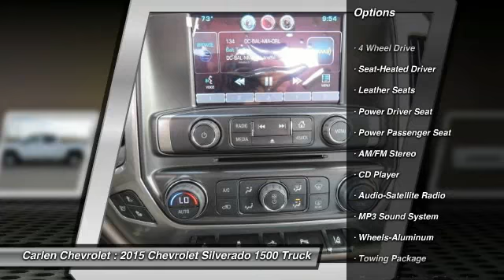2015 Chevrolet Silverado 1500 Cookeville TN 5317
2015 Chevrolet Silverado 1500 LTZ

Carlen Chevrolet
330 West Spring Street

Don't miss this 2015 Chevrolet. Make a great choice today with this must-have truck. Learn more about this truck by contacting the dealership today and complete your driving dreams.